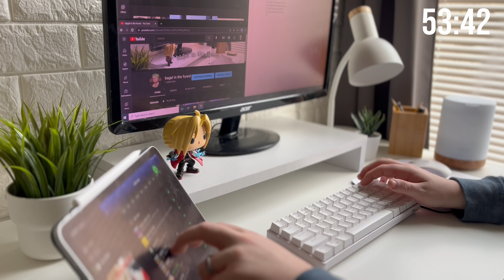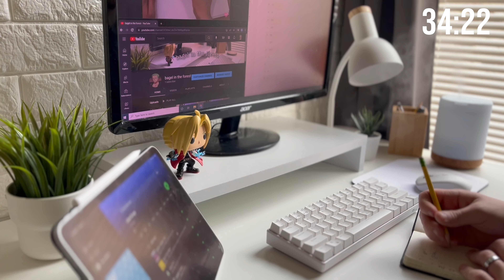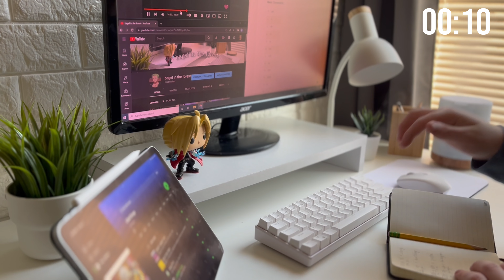⛅️ 1-HOUR day time study with me 📚 / calm piano, background noise, real time, no break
📌 NOTES 📌

I am looking forward to posting my first ever vlog!
The weekly vlog will be posted every THURSDAY, so look forward to the FIRST EPISODE of the series. ✨💚😎

✅ CREDITS ✅

🎶 Music